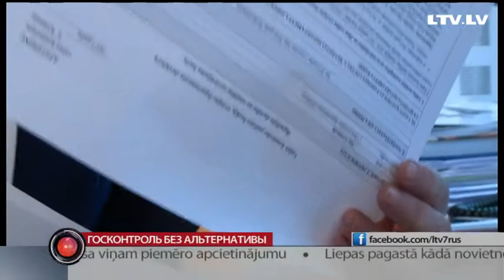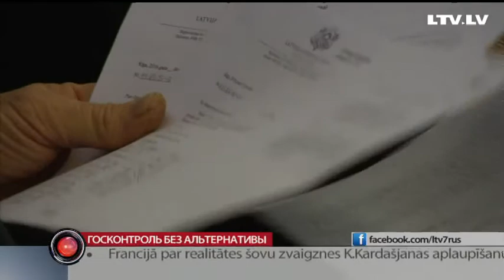Госконтроль без альтернативы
Сегодня истекает срок подачи кандидатур на пост главы госконтроля. На эту должность президиум Сейма получил ровно одну заявку — с фамилией нынешнего госконтролёра Элиты Крумини. Её выдвинула комиссия Сейма по общественным расходам.  Парламент, похоже, склоняется продлить срок её полномочий. Но и тут не все довольны её работой.  Подробнее расскажет Сергей Герасимов.